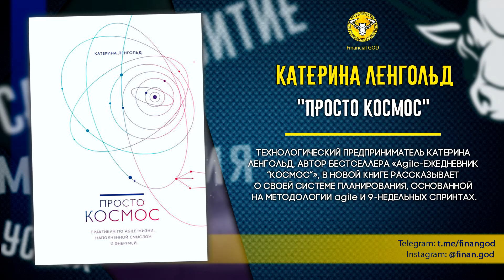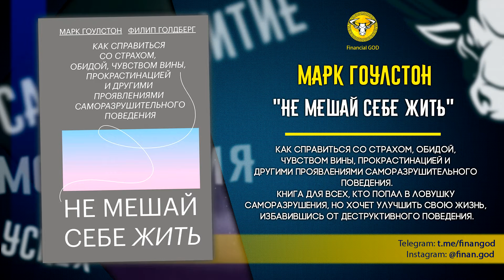Книги, которые помогут СДВИНУТЬСЯ с места | Скажите "нет" прокрастинации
Скажите "нет" прокрастинации - 8 книг, которые помогут сдвинуться с места:
1. Максим Дорофеев "Джедайские техники"
2. Катерина Ленгольд "Просто Космос"
3. Максим Дорофеев "Путь джедая"
4. Марк Гоулстон, Филип Голдберг "Не мешай себе жить"
5. Франческо Чирилло "Метод Помидора. Управление временем, вдохновением и концентрацией"
6. Хенри Шувенбург, Таня ван Эссен "Прокрастинация"
7. Элис Крайп "Мечтай! Планируй! Действуй!"
8. Карен Лиланд "Найти баланс. 50 советов о том, как управлять временем и энергией"
Другие ролики:
Карта Сбербанка: 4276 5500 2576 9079
Карта Тинькофф: 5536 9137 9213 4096
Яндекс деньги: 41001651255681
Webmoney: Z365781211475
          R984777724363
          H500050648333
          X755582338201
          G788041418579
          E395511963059